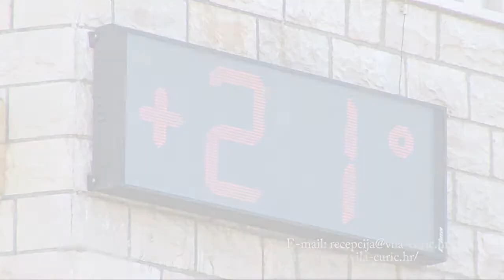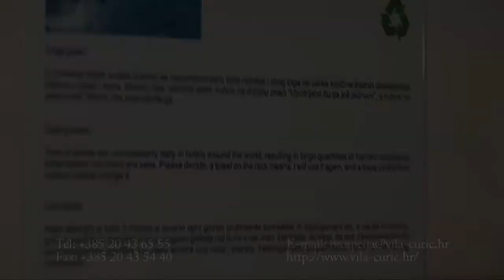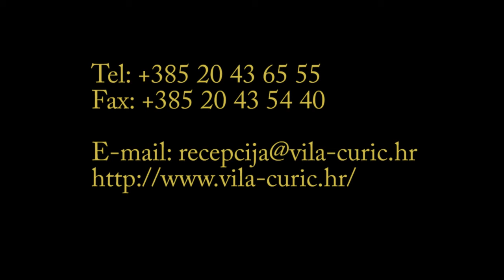VILA CURIĆ - APARTMENTS - DUBROVNIK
Vila Curić
Curić Univerzal d.o.o.

Mostarska 2F
20000 Dubrovnik
Hrvatska